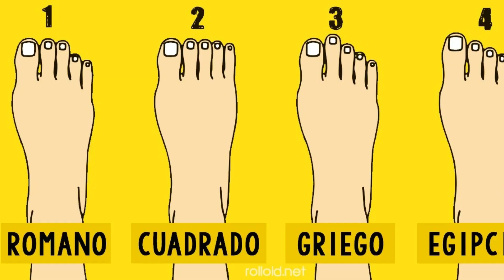CURIOSIDADES DE LOVE LIVE QUE NO SABIAS HACE 5 MINUTOS #4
GALAXYYYYYYYYY! Que pasa chavales uwu, como pueden observar en el titulo hoy les traigo una curiosidad de love live que creo que nadie o casi nadie sabe, (eso lo dejare a criterio de cada uno) por lo que te invito a ver el video y verificar si conocías esta curiosidad.